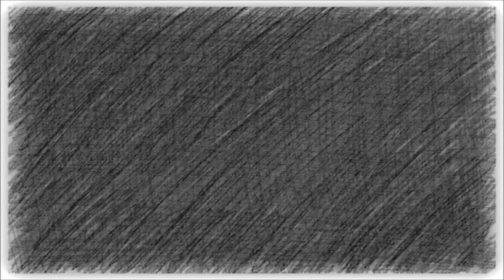Novela Apocalipse - Isabela pensa em Ricardo (Versão Amor)